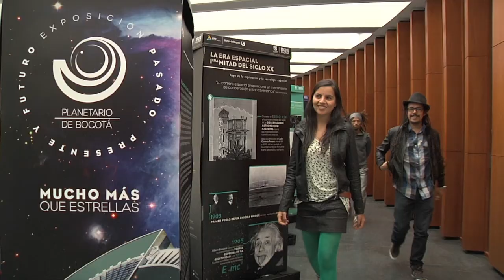Especial Rock al Parque 2013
Los invitamos a conocer algunas de las bandas que se presentarán en este gran Festival. Video-entrevistas, detrás de cámaras, fotografías y más, desde este 24 de junio en ConfidencialColombia.com

Consulado Popular, Cuatro Espantos, Ikarus Falling, Alto Grado, Durazno, Alfonso Espriella, Sauti, Una Fuerza, Andrés Gualdron y los Animales Blancos, MET, Antombo, Threshold End, La Nueva Fuerza, Indelusion, Schutmaat Trio, Sacred Goat, No Feedback, Oh'La Ville, entre otros.

Una co-producción de ConfidencialColombia.com y el Politécnico Grancolombiano